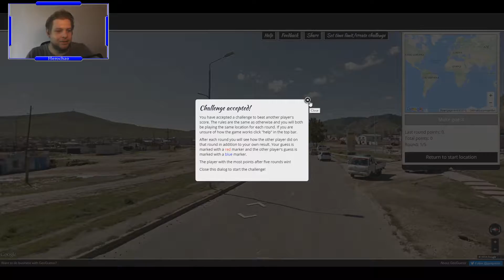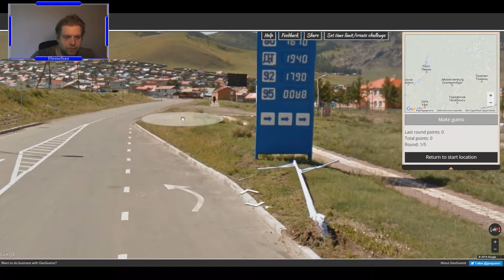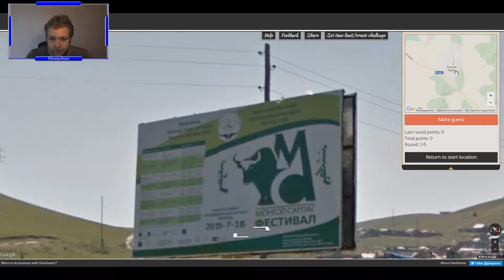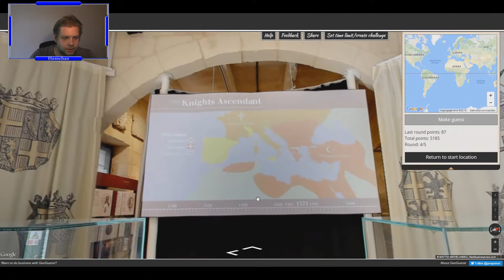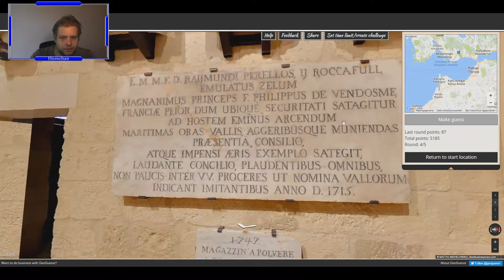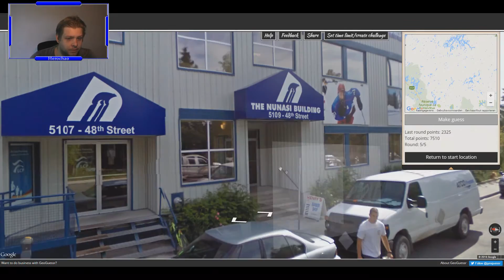BLINDFOLDED GEOGUESSR ... SORTOF... ~ Geoguessr #112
A new world challenge by Nightey!

Want to set up a challenge for me? go to Geosettr.com and send me the link in the comments of a private message!

Credits

Background music
"Brightly Fancy","Quirky Dog","The Builder","Run Amok","Monkeys Spinning Monkeys"